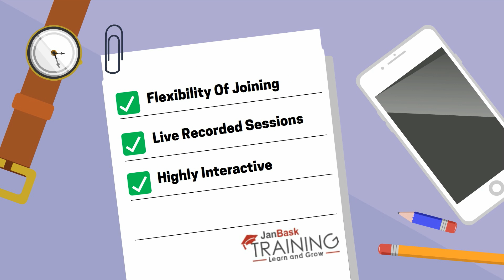JanBask Training - Learn & Grow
At JanBask Training , you can choose from a variety of courses based on your interests and career goals. Here are the courses available:

💼 *Quality Assurance (QA) Courses:* Learn about software testing, managing tests, automating tests, and ensuring high quality in software development.

🔒 *Cybersecurity Courses:* Expand your knowledge of cybersecurity with courses on ethical hacking, securing networks, responding to incidents, assessing vulnerabilities, and more.

💾 *SQL Courses:* Master SQL (Structured Query Language) and learn how to work with databases, manipulate data, and retrieve information effectively.

☁️ *AWS (Amazon Web Services) Courses:* Become an expert in cloud computing with AWS courses that cover cloud infrastructure, storage, networking, security, and deploying applications on the AWS platform.

🐍 *Python Programming Courses:* Start from the basics or enhance your existing skills in Python programming with courses that cover fundamentals, data manipulation, web development, and more.

📈 *Data Science Courses:* Immerse yourself in the world of data science and analytics with courses on data analysis, machine learning, statistical modeling, data visualization, and big data technologies.

🌐 *Salesforce Courses:* Develop proficiency in Salesforce CRM with courses that cover administration, development, customization, and integration of Salesforce for effective customer relationship management.

🔑 These courses offered by JanBask Training cover a wide range of subjects and technologies, allowing you to gain valuable skills that are in-demand and help you advance in your chosen career. 🚀

*Top Trending Courses* -